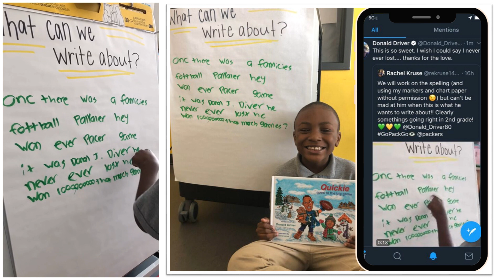Aug Prep - Donald Driver Tweet Video